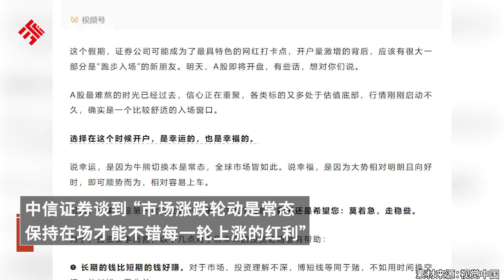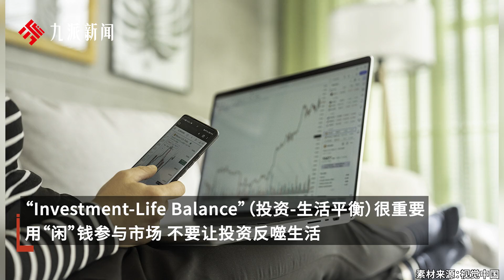五大券商致信新股民：用閑錢投資，不要孤注一擲，不要讓投資反噬生活